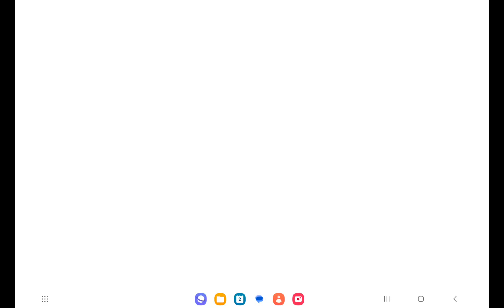Dinosaur Guard 2 | Kids Games | Yateland | Jurassic Adventure Games for Kids | Level 6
Dinosaur Guard 2  Level 6

Step into the captivating Dinosaur World and embark on a thrilling adventure designed exclusively for young explorers and budding paleontologists. Our app isn't merely a game; it's an innovative fusion of fun and education, paving the way for games for kids that focus on learning through play.

Set within the interactive landscapes of the Dinosaur Park, children are invited to join the noble ranks of the Dinosaur Guard. Their mission? To safeguard and rescue the magnificent dinosaurs, including the awe-inspiring Tyrannosaurus. Each quest and challenge